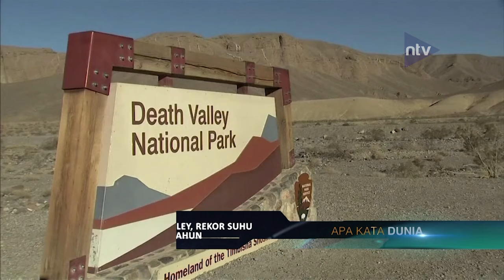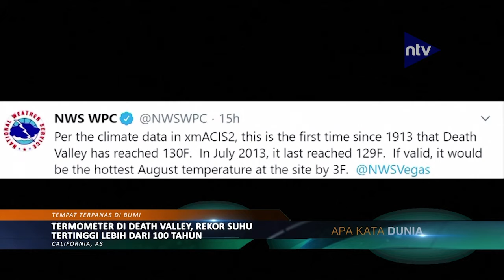Termometer Di Death Valley, Rekor Suhu Tertinggi Lebih Dari 100 Tahun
Saksikan Nusantara TV Digital melalui:⁣
1. Free To Air (FTA) Frekuensi TV Digital.⁣
2. Satelit Telkomsat - Frekuensi 3720 Mhz.⁣